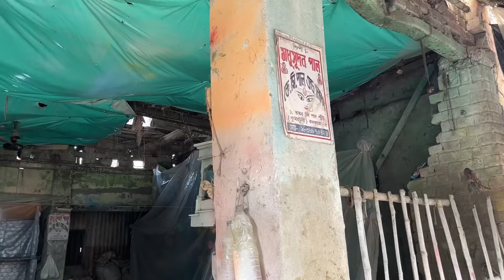Saraswati Puja 2024 I Kumartuli Saraswati Pratima 2024 I Kumartuli Saraswati Thakur I Kumartuli 2024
In this video I will show you kumartuli Saraswati thakur making 2024.kumartuli Saraswati pratima making of Saraswati puja 2024 will be shown in this video.This video will show kumartuli saraswati thakur price 2024.small saraswati pratima price will be shown in this video.